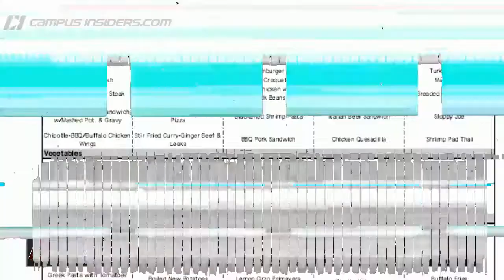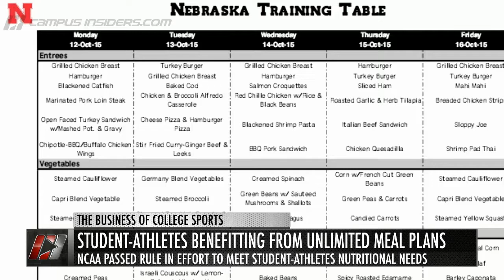The Cost Of Replacing A College Football Coach | CampusInsiders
Steve Spurrier, Steve Sarkisian and Randy Edsall all need to be replaced. Campus Insiders' business expert Kristi Dosh explains how much money athletic departments are spending to find new coaches.